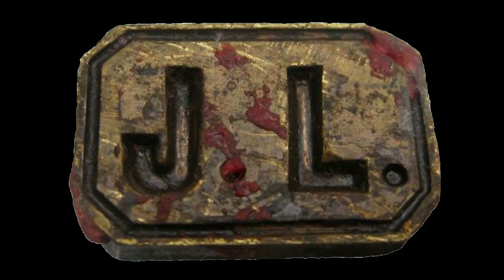PACO CRIADO y MANUEL ESPINOSA cantan LA ESTRELLA en Peña Fosforito-MADRID-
PACO CRIADO y MANUEL ESPINOSA (dos históricos veteranos de la Peña Fosforito de Madrid) interpretan LA ESTRELLA de Morente,  acompañados por todos los asistentes. Un himno a la paz en estos tiempos convulsos.
*A la guitarra el gran ANTONIO AMAYA * 9-OCT-2022* PEÑA FOSFORITO DE MADRID. ¡¡ OLÉ ¡¡
*PEÑA FLAMENCA FOSFORITO MADRID en Facebook:*